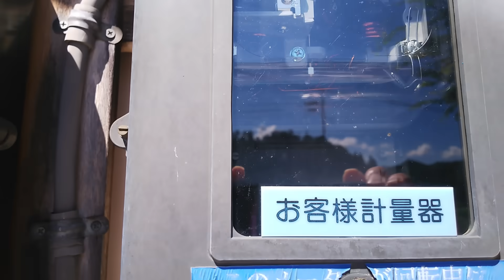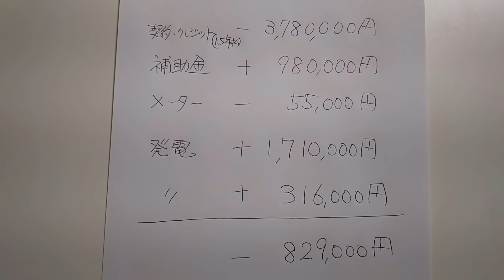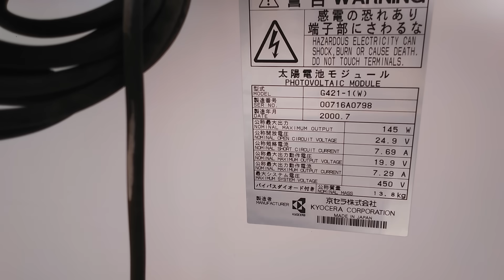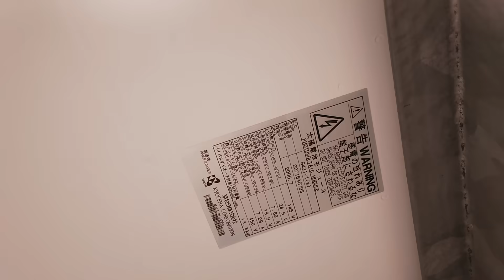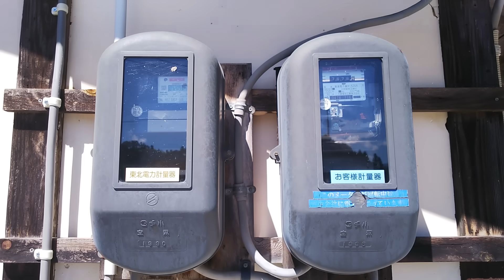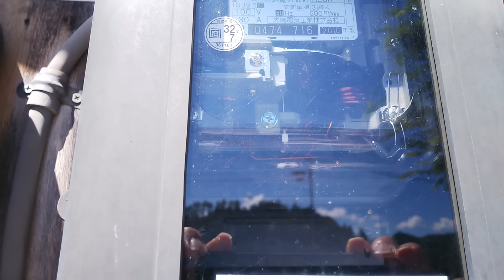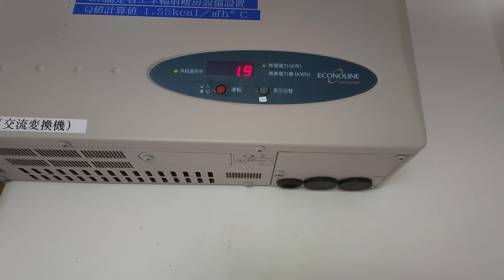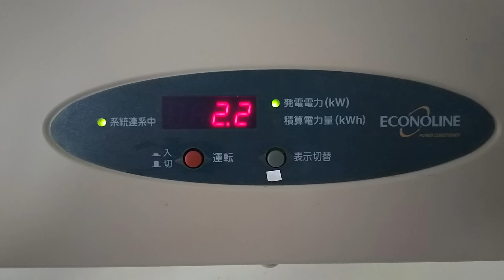太陽光発電22年目の発電量に超ビックリ！収支や状態も。安パネルは後で高く付く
太陽光発電を自宅に設置して２１年以上経過全てダイレクト情報です、寄せ集め情報や机上の情報ではありません、ありのままの一次情報です。現在の発電率も生紹介してます。住宅業界歴30年の私がユーザーとして、収支、メンテ、産業廃棄物扱い、今後についてなど。詳しい修正版動画はコチラ→